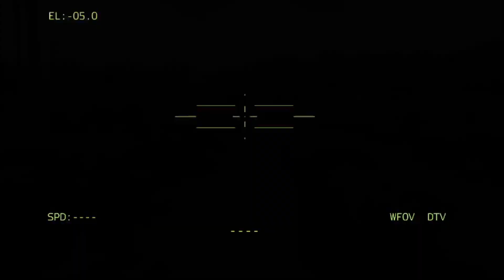Today, Russo Ukrainian War, Hundreds of Ukrainian Soldiers managed to seize the Russian docks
@AFU WARRIOR
simulasi militer
INI HANYA SIMULASI, BUKAN KEHIDUPAN NYATA!
Saya membuat simulasi militer menggunakan Arma 3 Simulator. Bohemia mendukung pembuatan video YouTube dari game mereka dan memonetisasinya.

milsim lrr, milsim studio, milsim core, perbarui teknologi